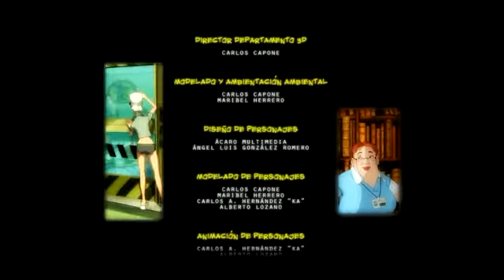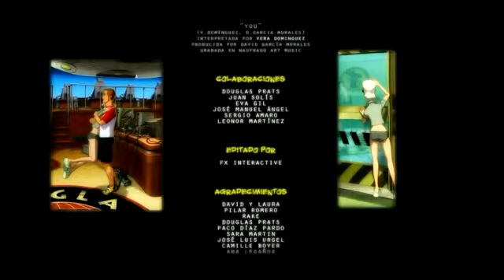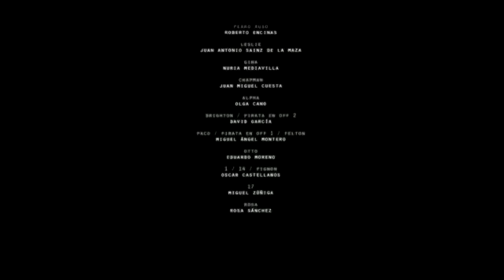BSO RUNAWAY 2 "the dreams of the turtle" FRAGMENTO de la videoaventura grafica de PENDULO STUDIOS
musica por David Garcia-Morales Inés,
con canciones de RYKC Y VERA DOMINGUEZ
NAUFRAGO, art music